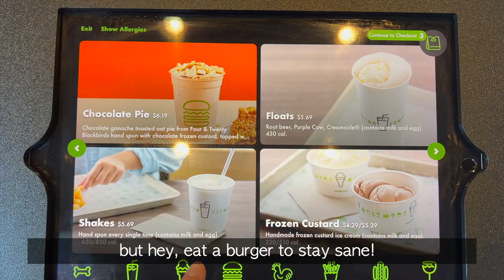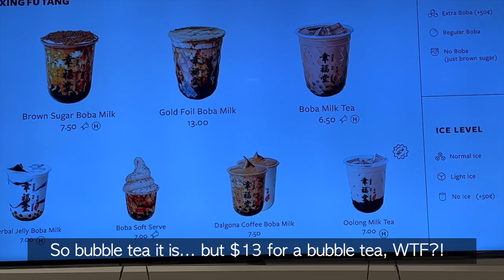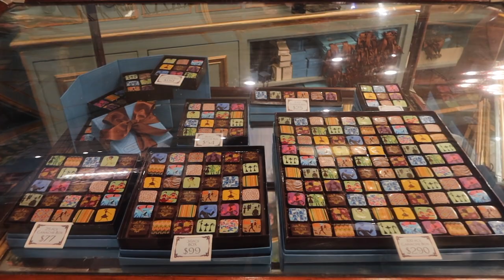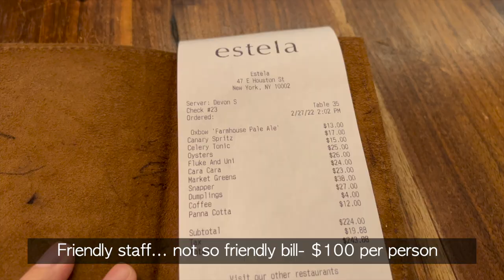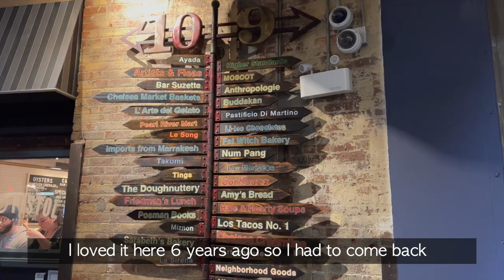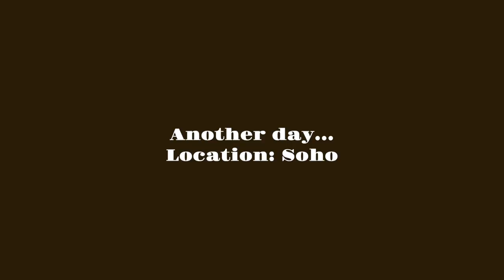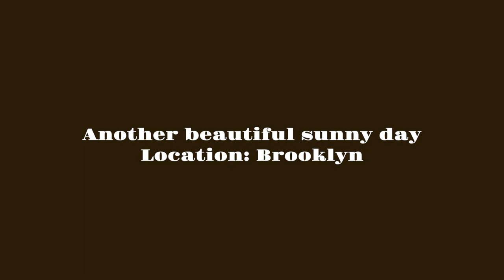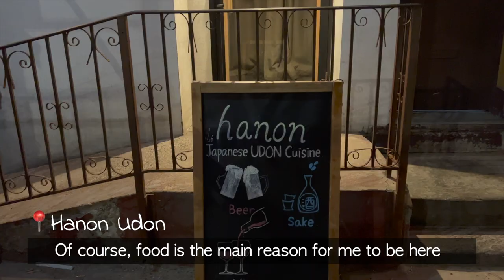NYC Diaries | Exploring NYC’s BEST Restaurants With Me ( Korean, American, Vietnamese, Japanese)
Happy Monday guys, what’s cookin’?! I was in New York City back in March and finally got this video out today🤍🤍
Currently, I’m in travel mode again, and it’s time to bring more restaurants all over the world to you guys! Hope you find these recommendations helpful when wanderlust takes you to your next destination!

Restaurant mentioned:

Hanoi House
📍119 St Marks Pl, New York, NY 10009, United States

Mariebelle
📍484 Broome St, New York, NY 10013, United States

Estela
📍47 E Houston St 1st floor, New York, NY 10012, United States

Le Bain
📍The Standard, High Line, 848 Washington St, New York, NY 10014, United States

Oiji
📍17 W 19th St, New York, NY 10011, United States

Prince Street Pizza
📍27 Prince St A, New York, NY 10012, United States

Hanon Udon
📍436 Union Ave, Brooklyn, NY 11211, United States